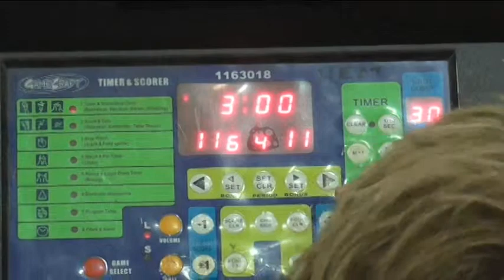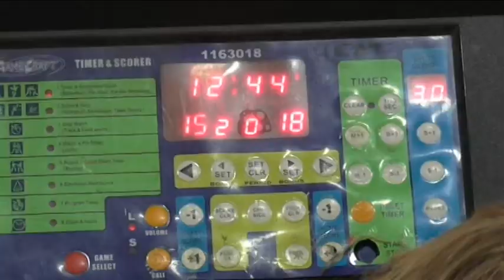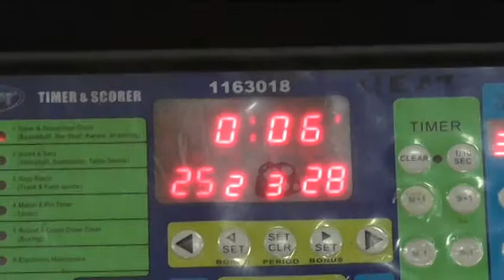2019 0414 Quakes vs Creators